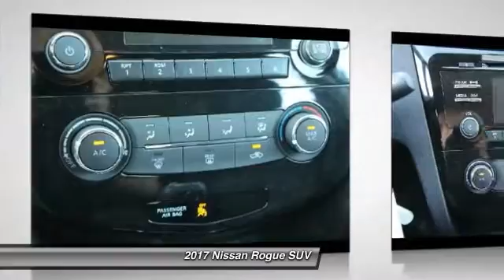2017 Nissan Rogue Santa Clara CA HW382270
2017 Nissan Rogue  - Stock#: HW382270 - VIN#: JN8AT2MT6HW382270

4855 Stevens Creek Blvd.

Check out this 2017 Nissan Rogue.   Featuring automatic transmission, it has 3 miles.  Contact the dealership today.